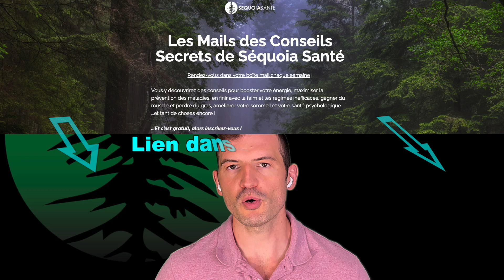Faut il changer son alimentation après 50 ans ? (Podcast #62)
NOS EMAILS : LES CONSEILS SECRETS DE SÉQUOIA SANTÉ

–  Présenté par Dr Boris DUFOURNET (neurologue) & Dr Victor ARNOULD (médecin nucléaire)  –

Y a-t-il des changements à opérer dans son mode de vie, que ce soit le sport, l’activité, le sommeil, ou l’alimentation après 50 ans ?

OUI ! Et dans ce podcast, on va parler plus particulièrement de l’alimentation : que faut-il manger après 50 ans ? Quelle quantité de protéines et de graisses après 50 ans ?

On va d’abord voir certains changements qui opèrent dans l’organisme avec l’âge,
puis en tirer des conclusions concernant les potentiels changements d’alimentation à mettre en place. Et on terminera avec quelques conseils pratiques !

00:19 Introduction: plan du podcast
00:52 Observe-t-on un changement du comportement alimentaire chez les patients avec l’âge ?
02:51 Ce qu’il faudrait faire avec l’âge
05:24 Que se passe-t-il après 50 ans au niveau de la digestion ?
06:17 A-t-on les mêmes besoins énergétiques à tous les âges ?
07:20 Que se passe-t-il après 50 ans au niveau du métabolisme ?
10:01 Le type de nutriments que l’on doit apporter à l’organisme change-t-il avec l’âge ?
10:36 Donc faut-il adapter son alimentation avec l'âge?
10:41 En pratique, que faut-il manger après 50 ans ?
16:39 Conclusion : résumé de ce qu’il faut manger après 50 ans

▬▬▬▬▬▬▬▬▬▬  SÉQUOIA SANTÉ  ▬▬▬▬▬▬▬▬▬▬

▬▬▬▬▬▬▬▬▬▬▬▬▬ MUSIQUES ▬▬▬▬▬▬▬▬▬▬▬▬▬

▬▬▬▬▬▬▬▬▬▬▬▬▬ INFOS ▬▬▬▬▬▬▬▬▬▬▬▬▬

Séquoia santé est un projet indépendant, visant à rendre accessibles et pratiques les progrès en médecine et en recherche, sur les thématiques de la longévité, du bien-vieillir, du bien-être, de la forme physique, et de la qualité de vie.